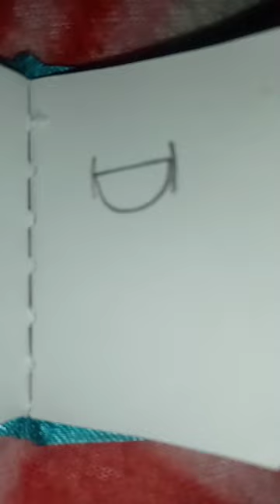mini drawing easy cute little girl drawing